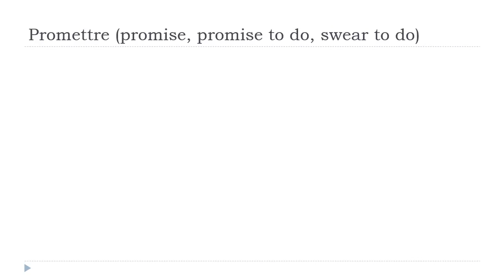Mag aral ng Pranses = Promettre # Indicatif Présent